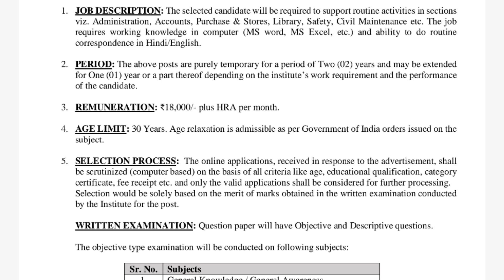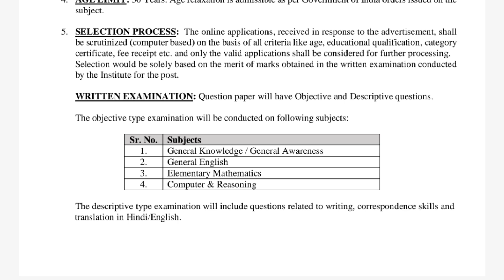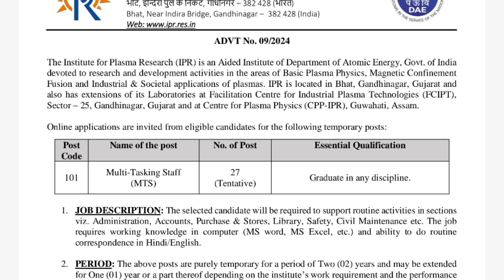ప్రభుత్వ రంగ సంస్థలో 22,000/- జీతం, స్టాఫ్ ఉద్యోగాలు | DEGREE, B TECH GOVERNMENT SECTOR NOTIFICATION